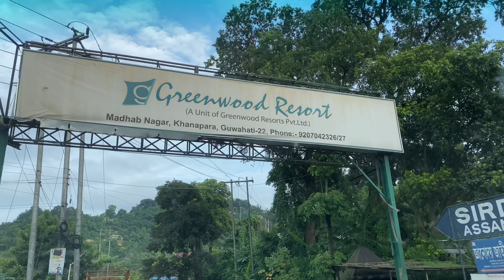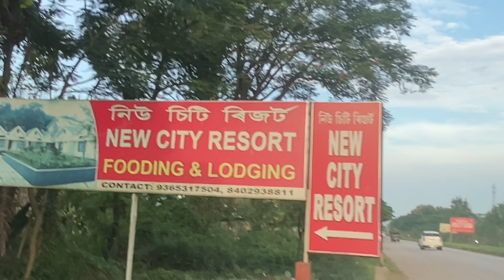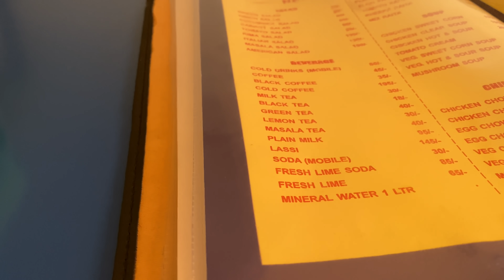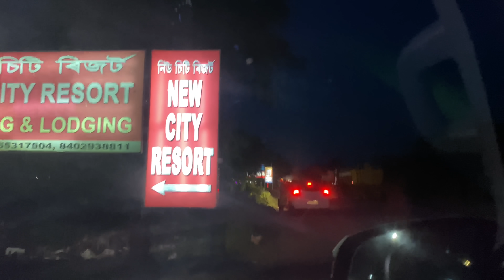LAUDUM JWNG SONAPUR AAO BERAIHWIBAI || GEMSRI DAIMARI || EPISODE-130